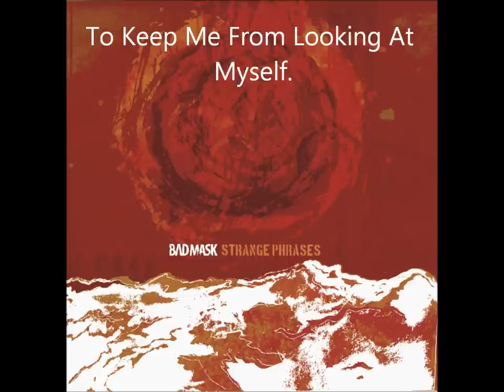Bad Mask - Celestial Diet with lyrics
from the album Strange Phrases

LYRICS
Sometimes I use distractions to keep me from looking at myself. I keep searching for better traits and never find them every perfect me find flaws in the next. I wish I knew what happy was, wish the left brain loved the right and could communicate. Why can't I just make peace? Why must I fight progress? Ascending up my spine. Open up my mind and make this real. I beseech the divine within me; I chose this and I will make it mine. In lieu of pain and anger I will conquer this with a smile. I can't tell the masks from faces, closing in behind my eyelids. Fiat spells and astral surgeries tower over trying to murder me. Taking what I can, when I can. What I can salvage. Light? Can I get a light?